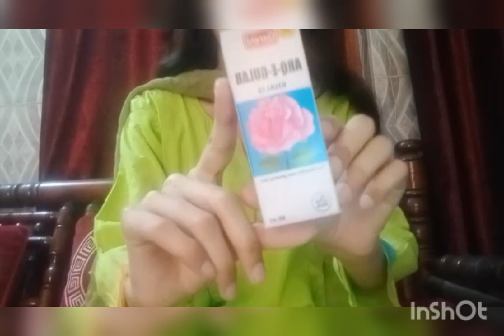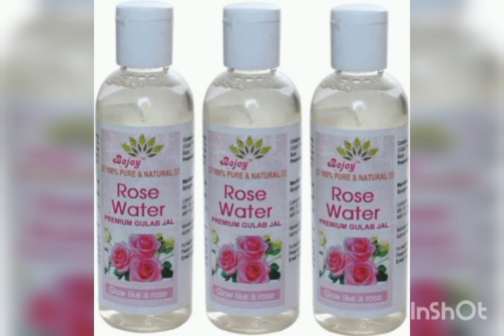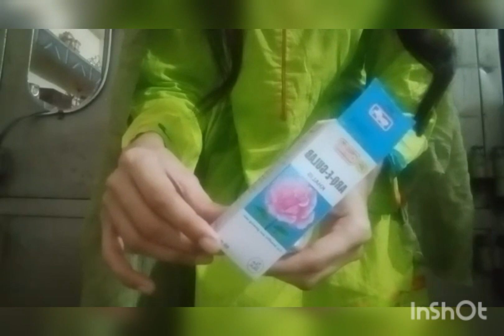Rose Water Hacks For Face🔥✅ summer skin care#rosewater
pakistanivloggerindubai